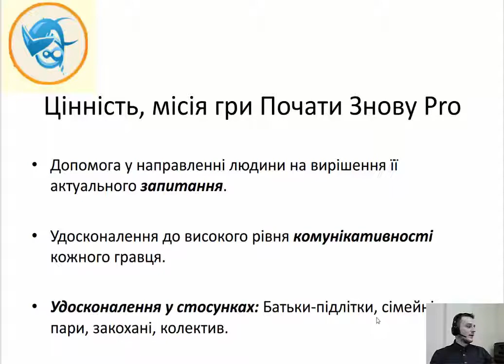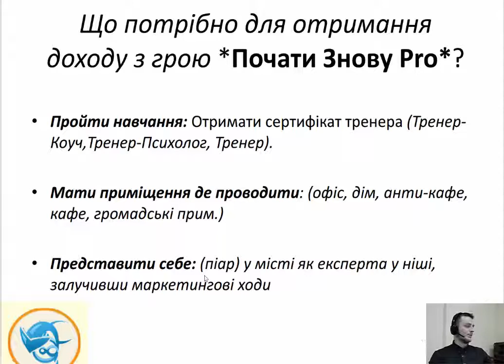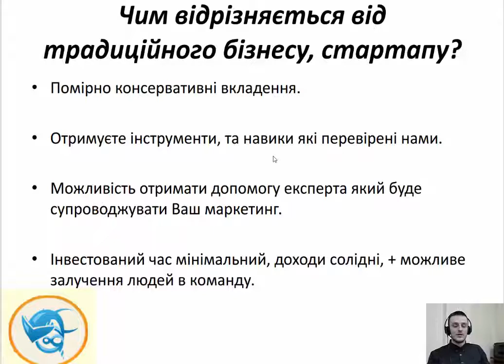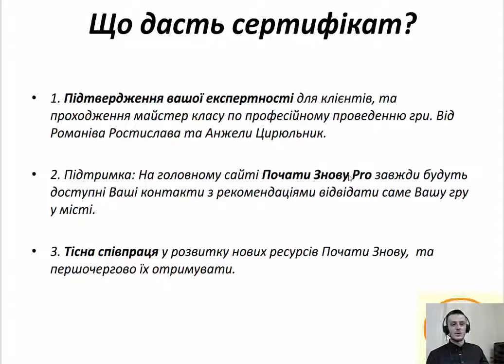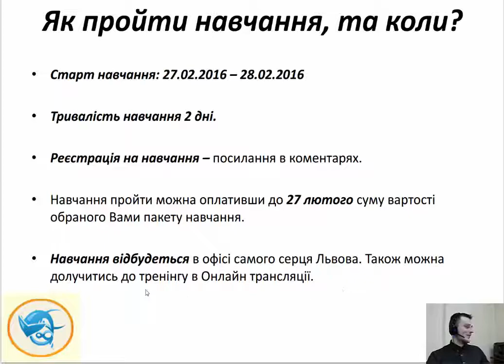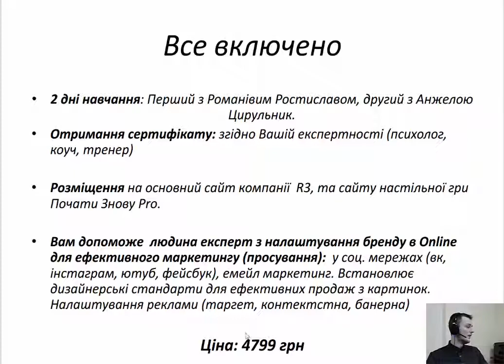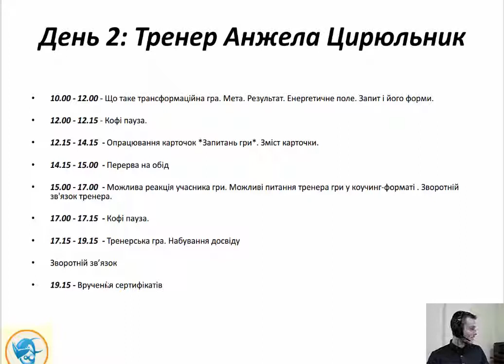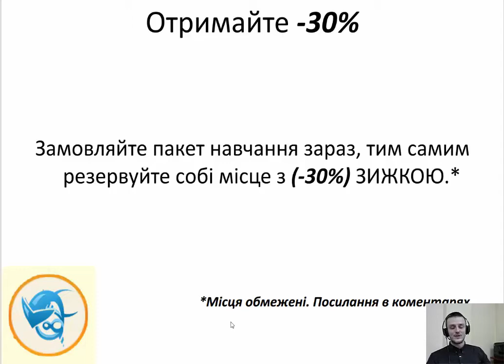Спосіб Заробляти від 9 000 грн / За 10 днів / Ідея від бренду R3